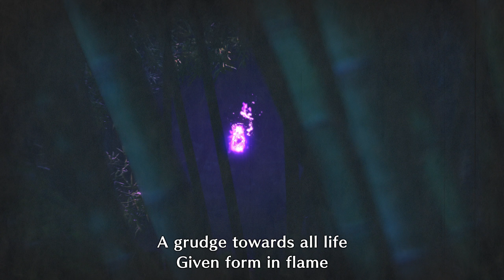Monster Hunter: Rise Part 15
🎮 Welcome to my Monster Hunter: Rise walkthrough series! 🎮

Join me on an epic journey through the captivating world of Monster Hunter: Rise, where we'll dive deep into thrilling hunts, fierce battles, and exhilarating encounters with awe-inspiring monsters. As we embark on this adventure together, I'll provide insightful commentary, tips, and strategies to help you navigate the challenges of the game and emerge victorious!

Let's sharpen our blades, prepare our potions, and embark on this epic quest together. The hunt begins now!